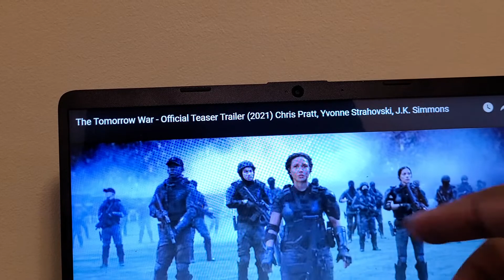THE TOMORROW WAR OFFICIAL TRAILERRR TRAILER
upcoming war